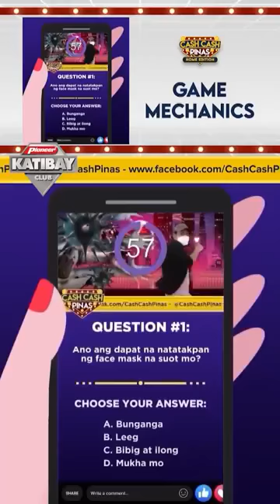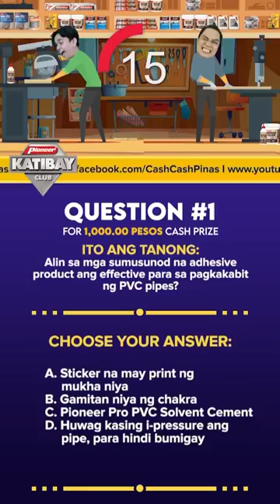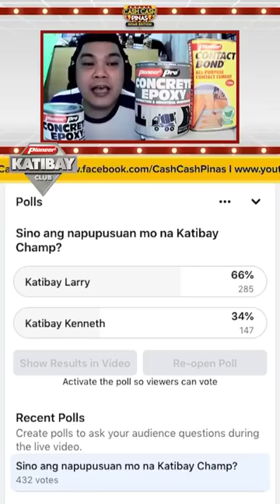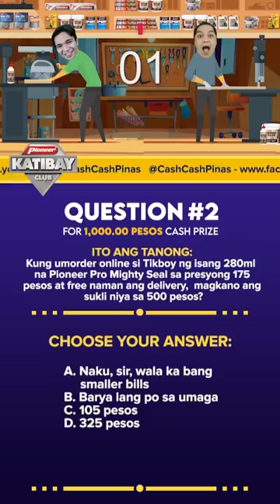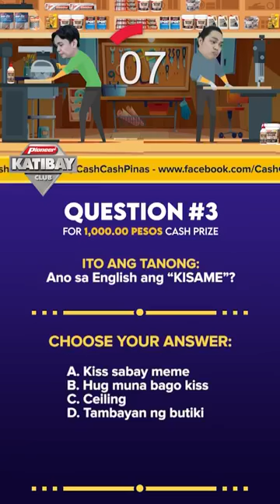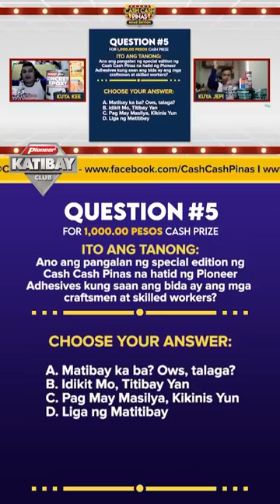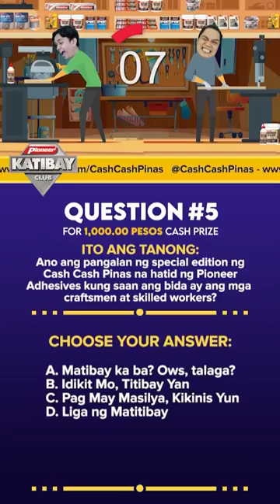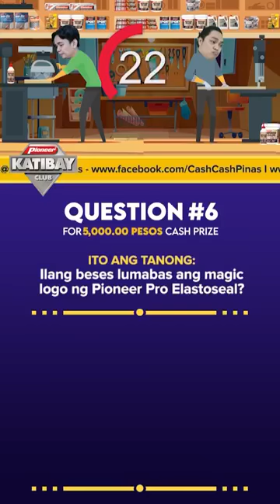Cash Cash Pinas! hosted by Sarkie and Jeff! S.E. Pioneer - Episode 4 (10-31-21)